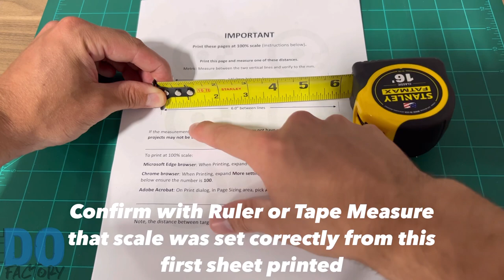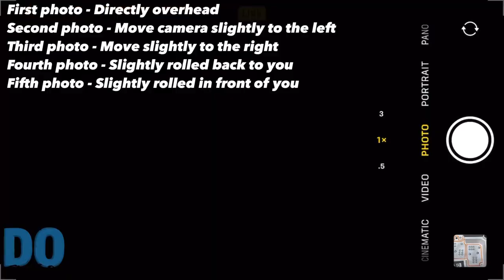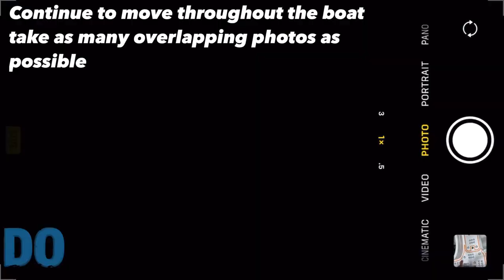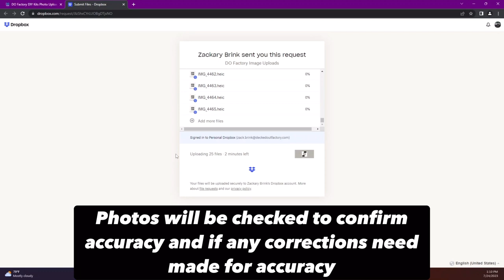DIY Photo Templating Instructions